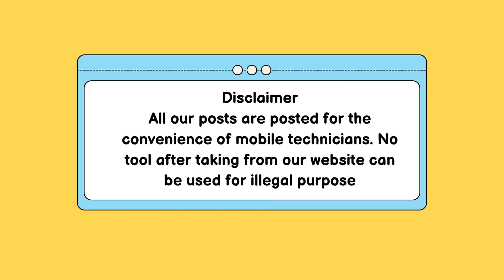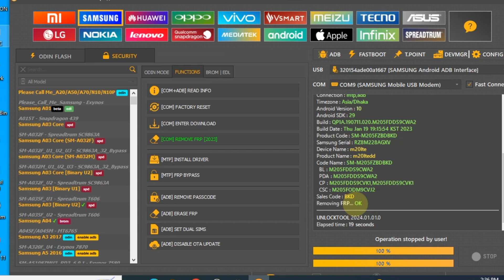Samsung Frp Bypass Unlock Tool | Samsung Frp Bypass Android 12/13 | *#0*# Not Working Fix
Samsung Frp Bypass *#0*# | Samsung Frp Bypass Tool 2024 | *#0*# Dial Code Frp Bypass | Adb Enable

Download Link = Comment box Check

friends
i'm Show To You Samsung Frp Bypass New Tool 2024
Samsung Frp Bypass With Frp Tool
samsung frp bypass adb adb enable fail
samsung frp bypass new tool 2024
samsung frp bypass android 13
samsung frp bypass free tool 2024
samsung frp bypass no test point 2024
Samsungfrp#